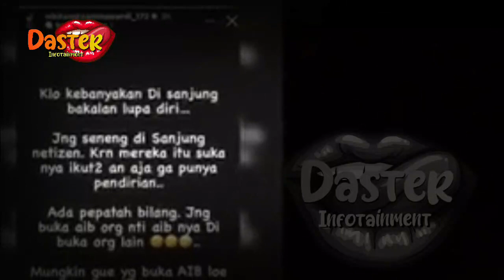LAMA DIAM !! NAJWA SHIHAB AKHIRNYA BUNGKAM NIKITA MIRZANI | berita artis terbaru hari ini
LAMA DIAM !! NAJWA SHIHAB AKHIRNYA  BUNGKAM NIKITA MIRZANI | berita artis terbaru hari ini di indonesia
insertlive,
insert today,
insert pagi,
insert siang,
infotainment,
indonesia,
artis,
news,
berita terkini,